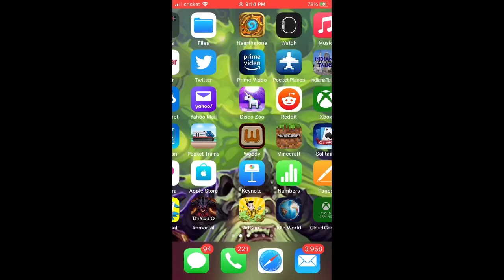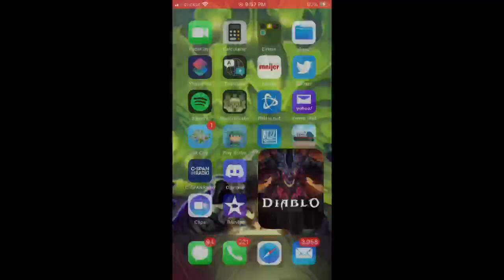Diablo Immortal - First Go #2